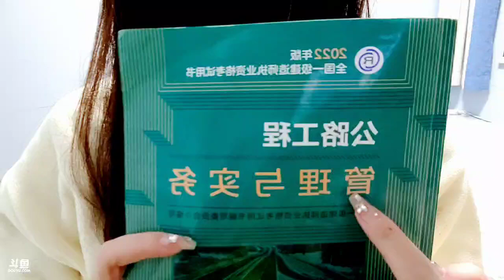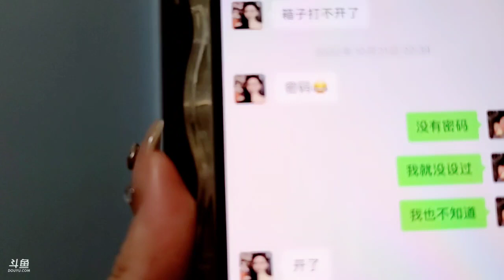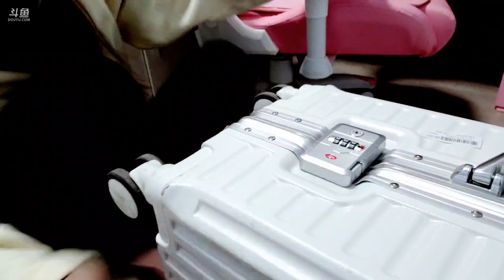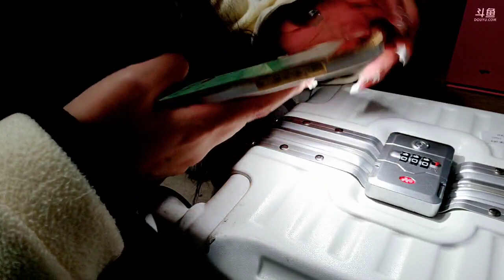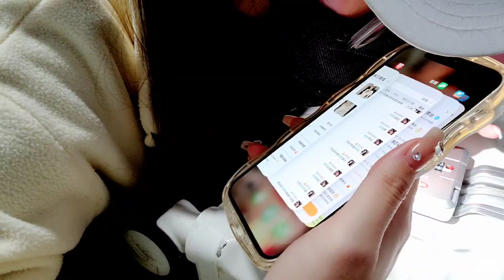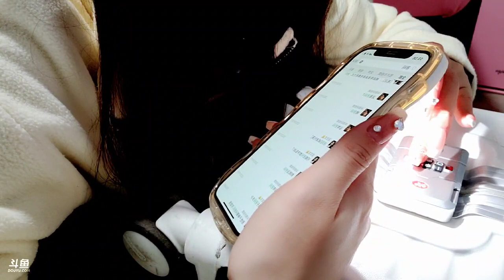【伊利】好姑娘《户外游记》2023年01月19日-02